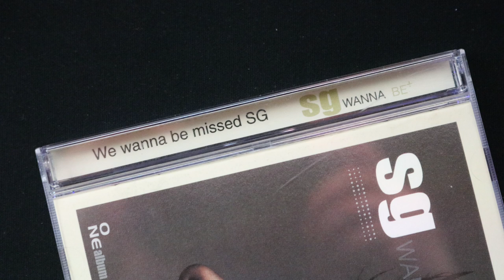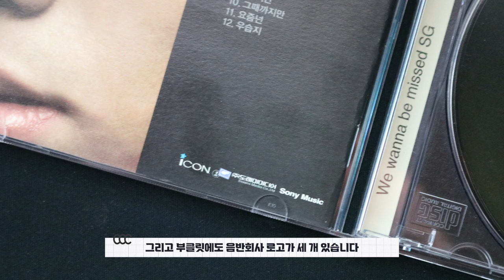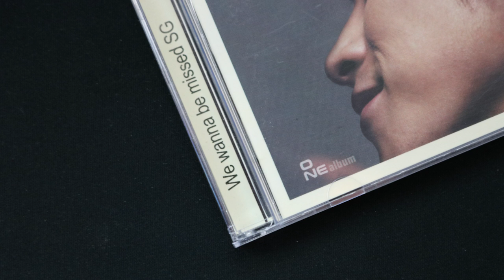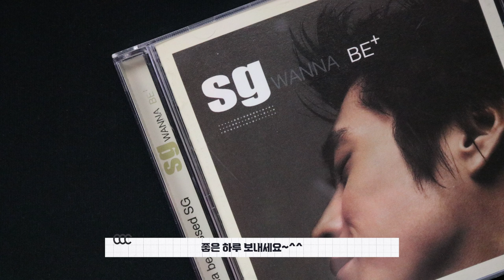나들스튜디오 | 앨범 리뷰 - SG워너비 1집 " WANNA BE+" 앨범 리뷰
안녕하세요 오늘은 SG워너비 1집 " WANNA BE+" 리뷰입니다

Hello, this is the review of SG Wanna be 1st album, " WANNA BE+ "

I will try to improve the quality of the video.